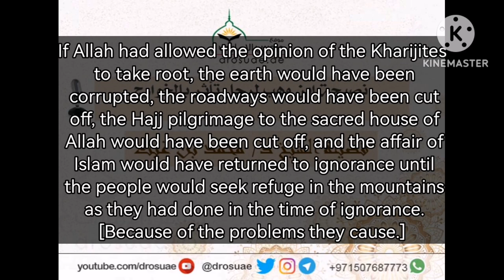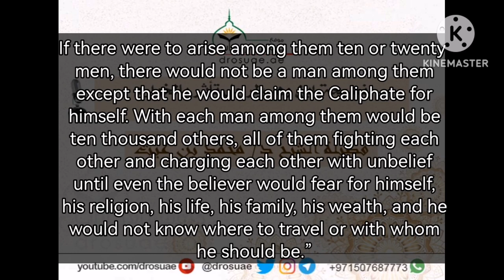Imam Wahb ibn Munabbih about the Khawarij sect - Shaykh Dr. Muhammad Ghayth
Shaykh Dr. Muhammad Ghayth